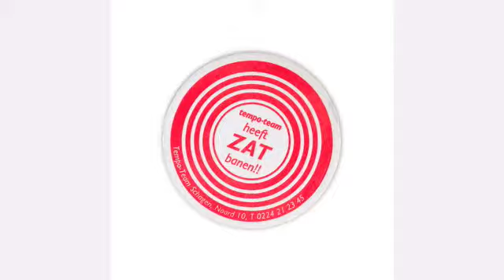Bunky Bierviltjes - Sous-bock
Biervilt - sous-bock